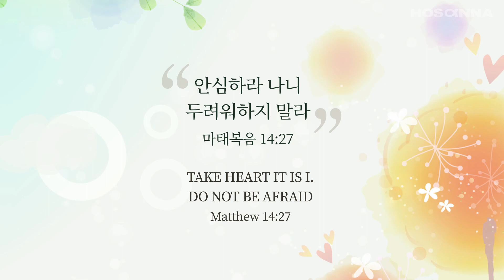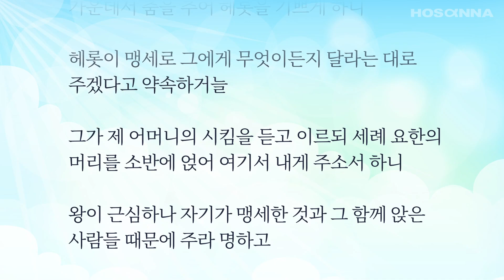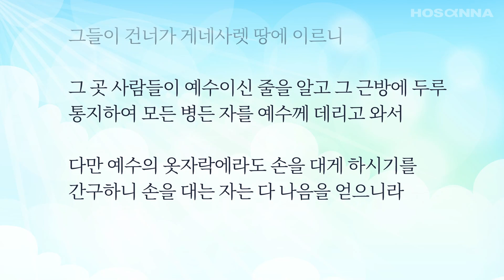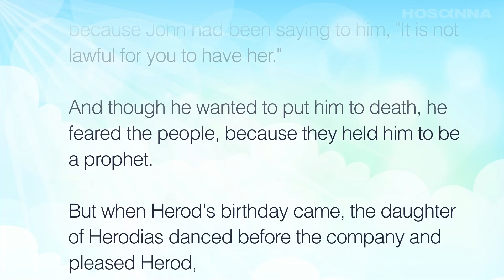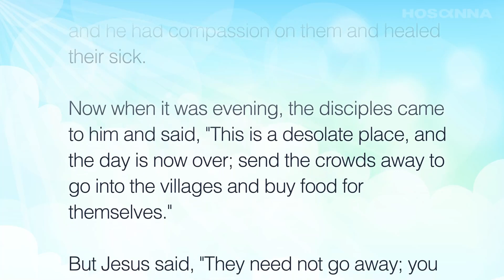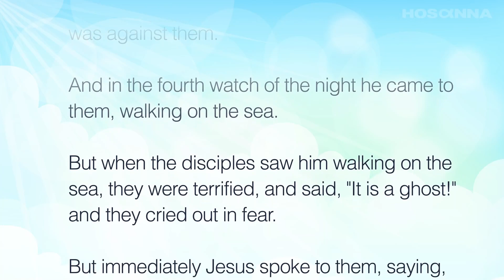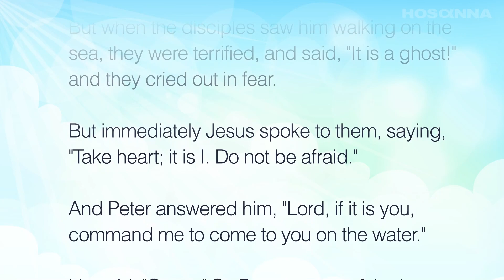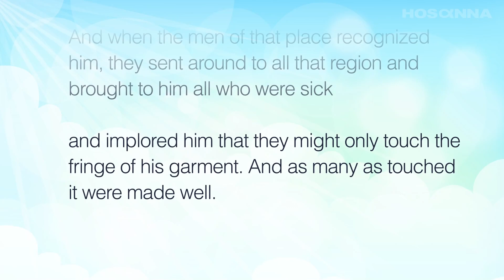[ 오늘만나 ] 마태복음 14장 (안심하라 나니 두려워하지 말라)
▶ 이전 영상 (One Chapter A Day)

마태복음 14

1 그 때에 분봉 왕 헤롯이 예수의 소문을 듣고

2 그 신하들에게 이르되 이는 세례 요한이라 그가 죽은 자 가운데서 살아났으니 그러므로 이런 능력이 그 속에서 역사하는도다 하더라

3 전에 헤롯이 그 동생 빌립의 아내 헤로디아의 일로 요한을 잡아 결박하여 옥에 가두었으니

4 이는 요한이 헤롯에게 말하되 당신이 그 여자를 차지한 것이 옳지 않다 하였음이라

5 헤롯이 요한을 죽이려 하되 무리가 그를 선지자로 여기므로 그들을 두려워하더니

6 마침 헤롯의 생일이 되어 헤로디아의 딸이 연석 가운데서 춤을 추어 헤롯을 기쁘게 하니

7 헤롯이 맹세로 그에게 무엇이든지 달라는 대로 주겠다고 약속하거늘

8 그가 제 어머니의 시킴을 듣고 이르되 세례 요한의 머리를 소반에 얹어 여기서 내게 주소서 하니

9 왕이 근심하나 자기가 맹세한 것과 그 함께 앉은 사람들 때문에 주라 명하고

10 사람을 보내어 옥에서 요한의 목을 베어

11 그 머리를 소반에 얹어서 그 소녀에게 주니 그가 자기 어머니에게로 가져가니라

12 요한의 제자들이 와서 시체를 가져다가 장사하고 가서 예수께 아뢰니라

13 예수께서 들으시고 배를 타고 떠나사 따로 빈 들에 가시니 무리가 듣고 여러 고을로부터 걸어서 따라간지라

14 예수께서 나오사 큰 무리를 보시고 불쌍히 여기사 그 중에 있는 병자를 고쳐 주시니라

15 저녁이 되매 제자들이 나아와 이르되 이 곳은 빈 들이요 때도 이미 저물었으니 무리를 보내어 마을에 들어가 먹을 것을 사 먹게 하소서

16 예수께서 이르시되 갈 것 없다 너희가 먹을 것을 주라

17 제자들이 이르되 여기 우리에게 있는 것은 떡 다섯 개와 물고기 두 마리뿐이니이다

18 이르시되 그것을 내게 가져오라 하시고

19 무리를 명하여 잔디 위에 앉히시고 떡 다섯 개와 물고기 두 마리를 가지사 하늘을 우러러 축사하시고 떡을 떼어 제자들에게 주시매 제자들이 무리에게 주니

20 다 배불리 먹고 남은 조각을 열두 바구니에 차게 거두었으며

21 먹은 사람은 여자와 어린이 외에 오천 명이나 되었더라

22 예수께서 즉시 제자들을 재촉하사 자기가 무리를 보내는 동안에 배를 타고 앞서 건너편으로 가게 하시고

23 무리를 보내신 후에 기도하러 따로 산에 올라가시니라 저물매 거기 혼자 계시더니

24 배가 이미 육지에서 수 리나 떠나서 바람이 거스르므로 물결로 말미암아 고난을 당하더라

25 밤 사경에 예수께서 바다 위로 걸어서 제자들에게 오시니

26 제자들이 그가 바다 위로 걸어오심을 보고 놀라 유령이라 하며 무서워하여 소리 지르거늘

27 예수께서 즉시 이르시되 안심하라 나니 두려워하지 말라

28 베드로가 대답하여 이르되 주여 만일 주님이시거든 나를 명하사 물 위로 오라 하소서 하니

29 오라 하시니 베드로가 배에서 내려 물 위로 걸어서 예수께로 가되

30 바람을 보고 무서워 빠져 가는지라 소리 질러 이르되 주여 나를 구원하소서 하니

31 예수께서 즉시 손을 내밀어 그를 붙잡으시며 이르시되 믿음이 작은 자여 왜 의심하였느냐 하시고

32 배에 함께 오르매 바람이 그치는지라

33 배에 있는 사람들이 예수께 절하며 이르되 진실로 하나님의 아들이로소이다 하더라

34 그들이 건너가 게네사렛 땅에 이르니

35 그 곳 사람들이 예수이신 줄을 알고 그 근방에 두루 통지하여 모든 병든 자를 예수께 데리고 와서

36 다만 예수의 옷자락에라도 손을 대게 하시기를 간구하니 손을 대는 자는 다 나음을 얻으니라

♡ 후원 안내 ♡

한몸팀 드림

○ 한몸팀은 한동대학교 기숙사에서 학생들에 의해 시작된 [한몸 프로젝트] 사역을 섬기고 있으며, 호산나, 원바디, 미션펀드, 레베카 등의 팀으로 구성되어, 전세계에 하나님 말씀을 보급하는 일을 중심으로 그리스도의 몸을 세워 나가고 있습니다.